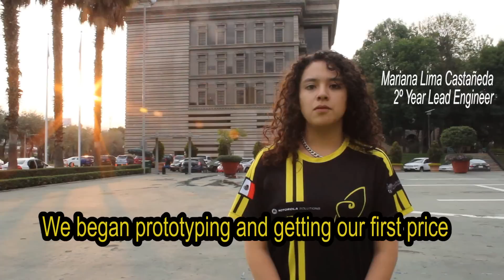Nautilus 4010 Chairman's Award 2017 Video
This is the Chairman's Award 2017 Video Submission for Nautilus 4010.